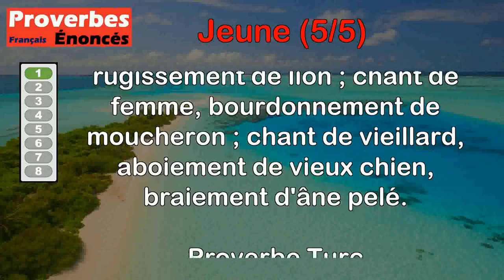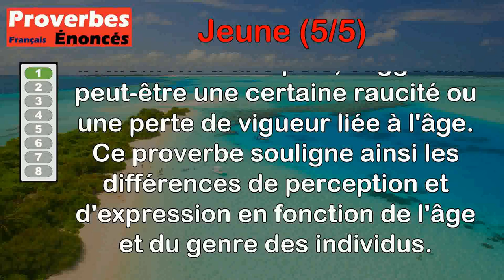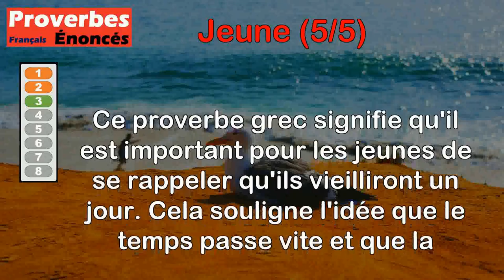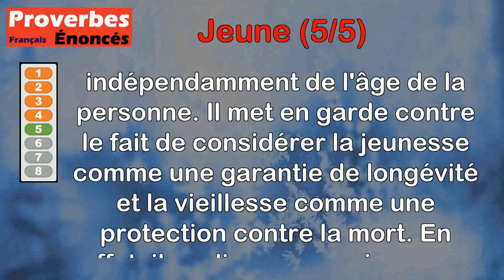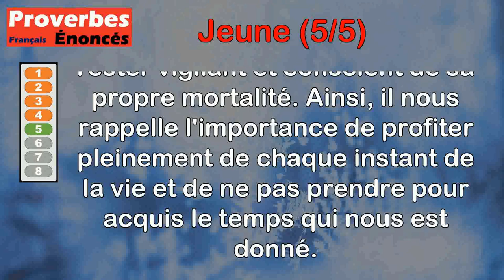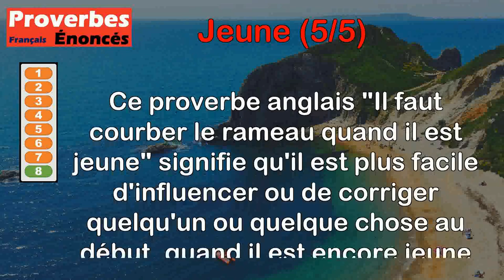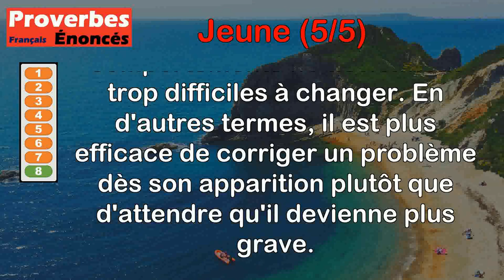Proverbes - Jeune (5 de 5)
00:00 Introduction
00:07 Proverbe Turc - Chant de jeune fille, gémissement de tourterelle ; chant de jeune homme, rugissement de lion ; chant de femme, bourdonnement de moucheron ; chant de vieillard, aboiement de vieux chien, braiement d'âne pelé.
01:29 Proverbe Français - De jeune ange vieux diable.
02:07 Proverbe Grec - Jeune homme, souviens-toi qu'un jour tu seras vieux.
02:43 Proverbe Français - Aussi bien meurt jeune que vieux.
03:17 Proverbe Français - Jeune qui veille et vieux qui dort, sont tous deux près de la mort.
04:06 Proverbe Chinois - Le jeune homme qui n'a pas de barbe au menton ne peut disposer une affaire solidement.
04:46 Proverbe Belge - Jeune charretier, jeune monsieur ; vieux charretier, vieux mendiant.
05:23 Proverbe Anglais - Il faut courber le rameau quand il est jeune.